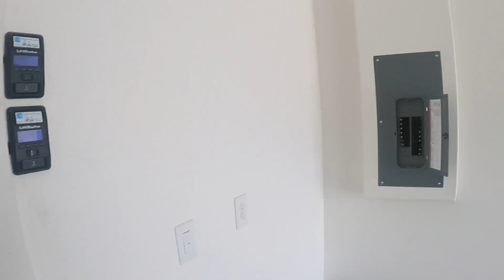美国看房记：参观小年轻在硅谷刚买的房子，这房子太让我羡慕了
美国房产买家又活跃了？参观刚成交的300万豪宅，一线经纪人带客人验房子